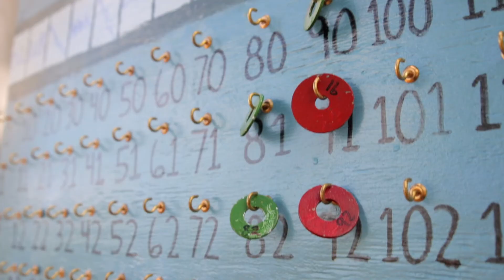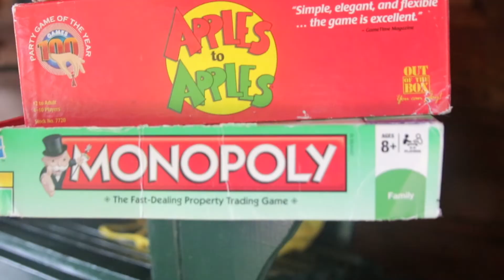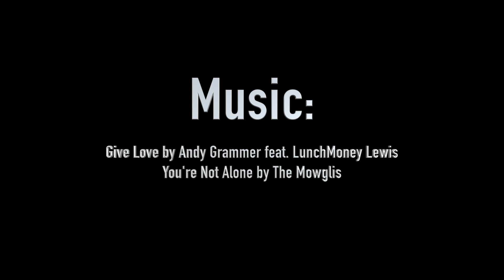LEAD WK 20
This video is about LEAD WK 20